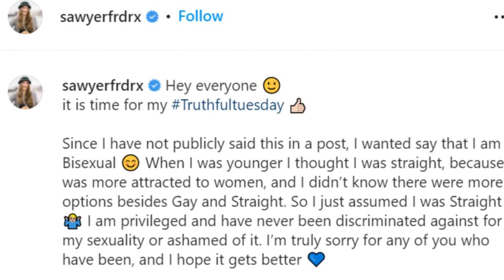'The Voice' Season 8 Winner, Sawyer Fredricks Comes Out as Bisexual